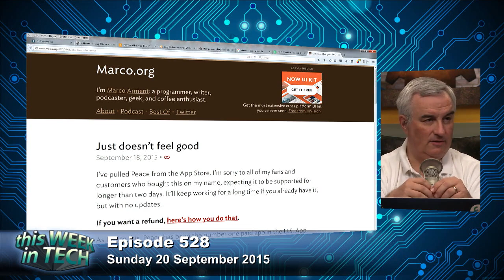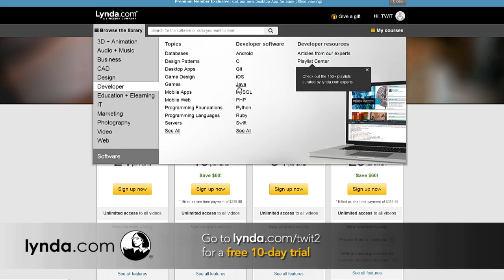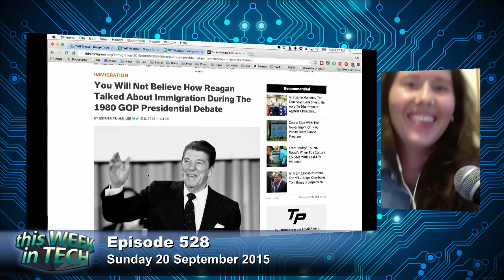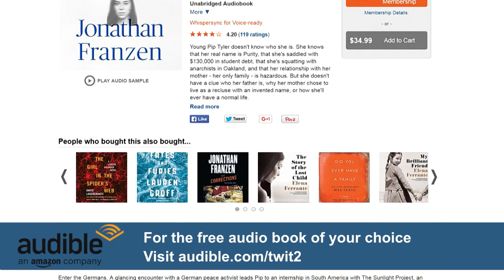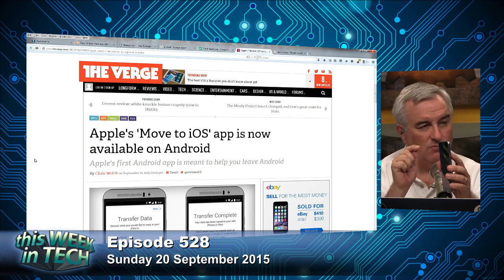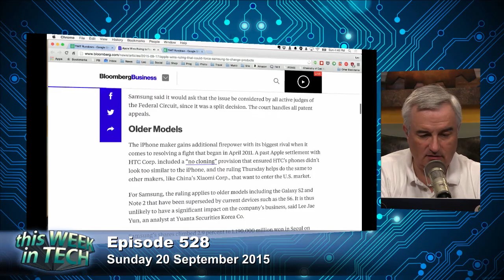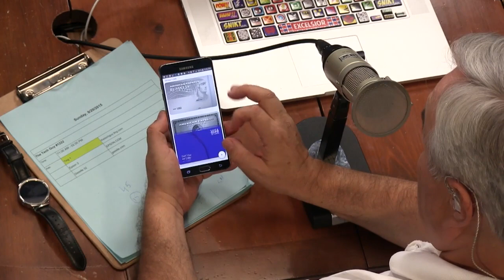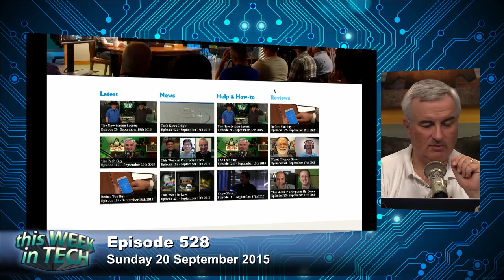The Artisanal Mic Stand - This Week in Tech 528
Ad-blocking backlash, Ahmed’s clock, iOS 9, empathy button, and more.

Guests: Erin Griffith, Owen JJ Stone, Larry Magid